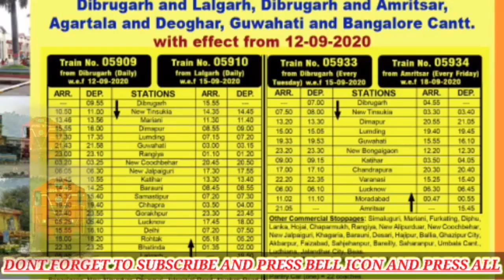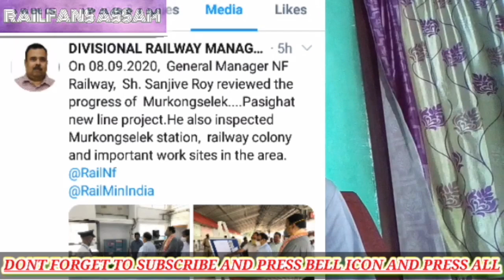NFrailway New Special Trains || Murkongselek to Pasighat New Railway Line Review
Hey RAILFANS,

This video is about NF RAILWAY special trains timetable chart and Murkongselek to Pasighat New Railway Line Review. This video will give you the information of this New trains and railway line lines.. NF railway is working hard for their passengers and giving maximum safety in its journey and satisfaction...

DO COMMENT ABOUT YOUR VIEW